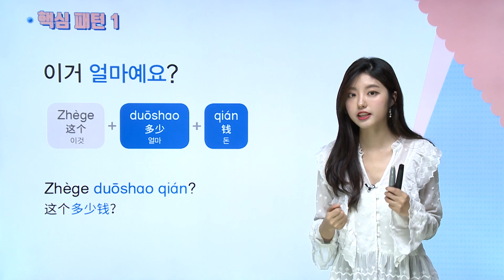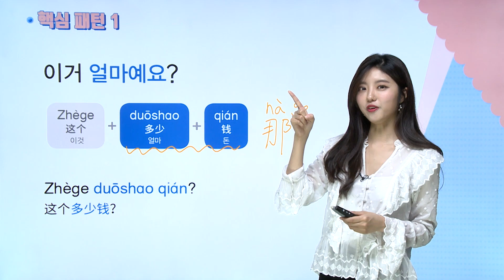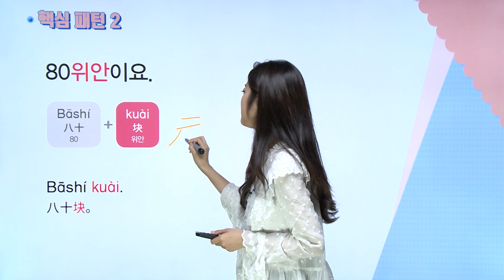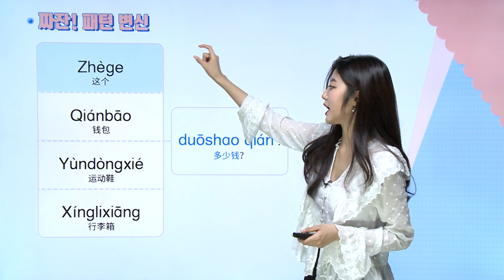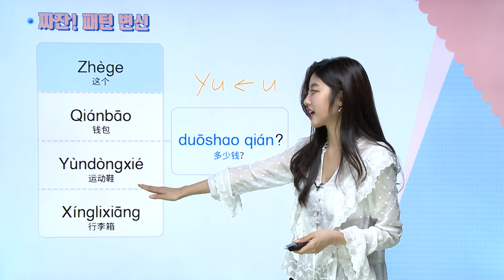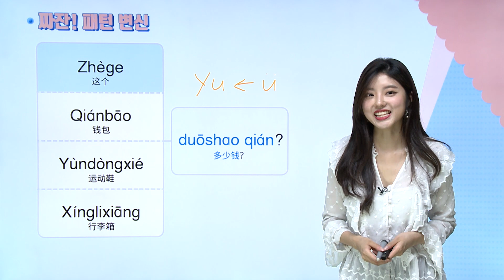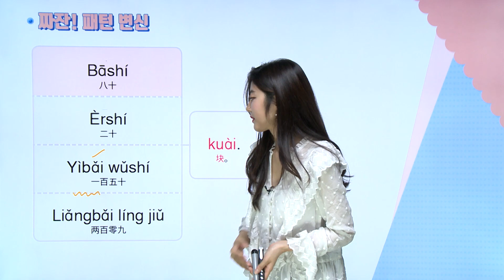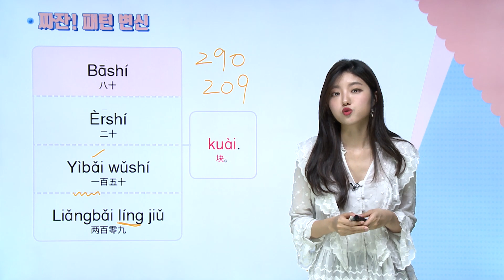중국어 잘하고 싶을 땐 다락원 독학 첫걸음_15-01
중국어 잘하고 싶을 땐 다락원 독학 첫걸음
▷15-01
▷DAY15 핵심 패턴& 짜잔! 패턴 변신
가장 쉽게, 20일만에 배우는 중국어 독학 첫걸음 교재
▶하루에 2개의 핵심 패턴으로, 다양한 문장 구사 가능
▶재미있는 연습 문제와 신선한 중국 문화 제공
▶워크북으로 배웠던 단어와 핵심 패턴 복습
▶HSK 1급∙2급 단어 쓰기 노트로 HSK까지 도전
▶발음 특별 훈련 영상, 저자 직강 영상으로 독학 가능
▶한어병음 브로마이드, 단어 카드 PDF, DVBOOK 플래시카드∙단어장 무료 제공